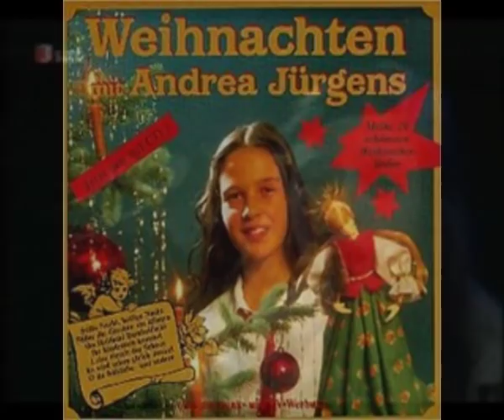Andera Jürgens- Wir tanzen Lambada